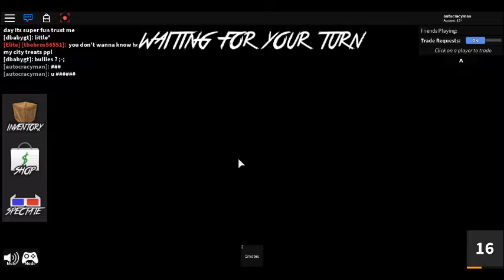Murder Mystery part 3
For Liam